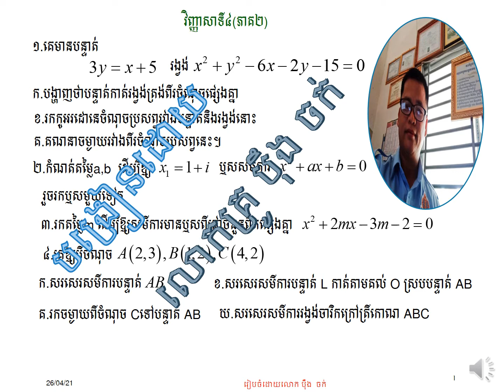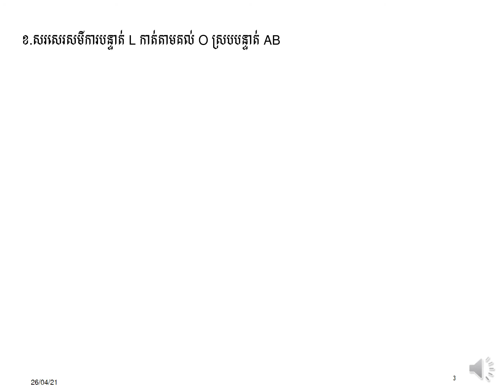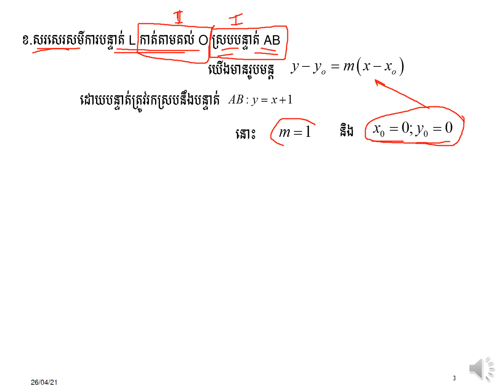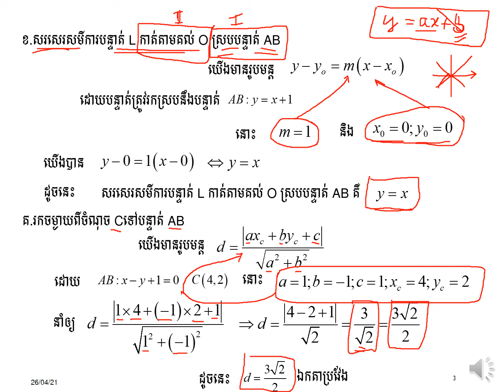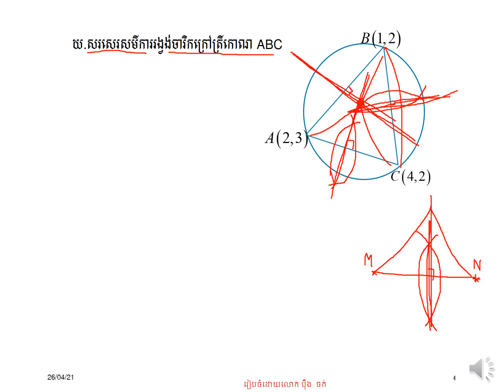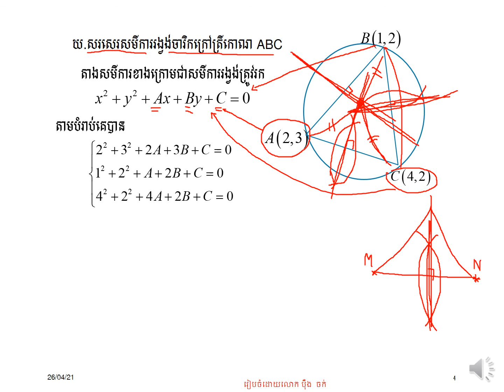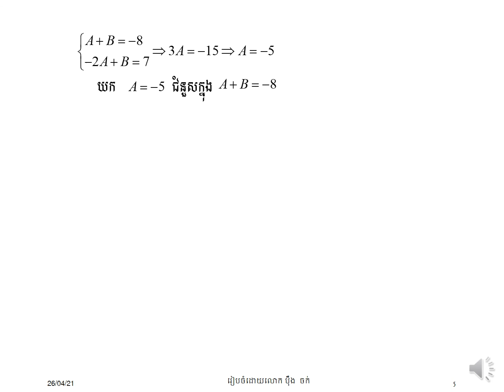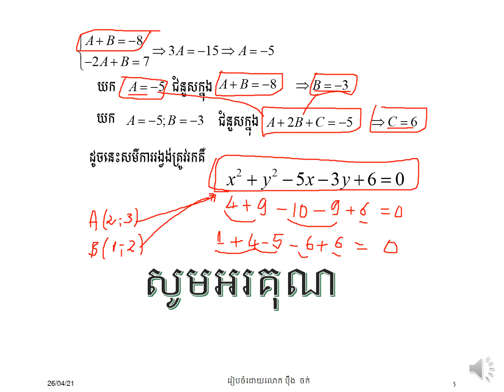វិញ្ញាសាទី៤ ភាគ២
បង្រៀនដោយលោកគ្រូ ប៉ឹង ចក់